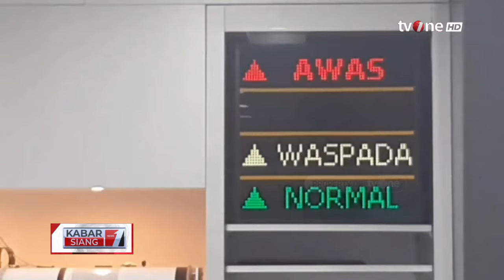Gunung Merapi kembali Luncurkan Awan Panas Guguran | Kabar Siang tvOne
Kabar Siang, - Gunung Merapi kembali Luncurkan Awan Panas Guguran | Kabar Siang tvOne

Gunung Merapi di perbatasan Jawa Tengah dan DIY kembali erupsi dengan meluncurkan awan panas guguran sejauh 1.300 meter, Senin (8/7/2024) pagi.

KABSI01
FR01
AS01